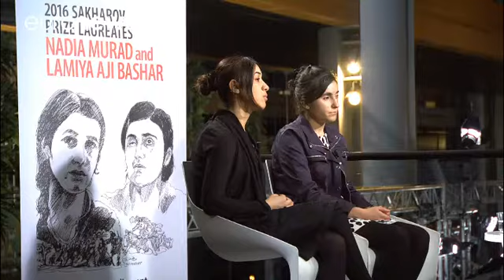Nadia Murad ve Lamiya Başar Sakharov Ödülü'nü alıyorlar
Avrupa Parlamentosu tarafından Sakharov Düşünce Özgürlüğü Ödülü'ne "layık görülen" Ezidi insan hakları savunucuları Nadia Murad ve Lamiya Başar düzenlenen törenle bugün ödüllerini alacaklar.

Terör örgütü DAEŞ Ağustos 2014'te Irak'ın Sincar kenti yakınlarındaki Kocho köyünü ele geçirmiş ve köydeki bütün erkekleri öldürdükten sonra kadınlarıysa sek kölesi yapmıştı.